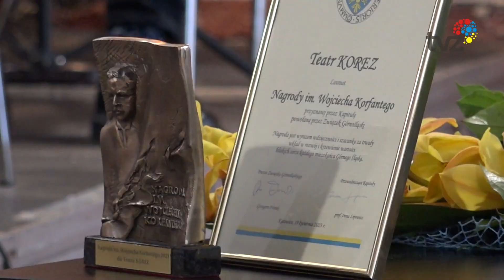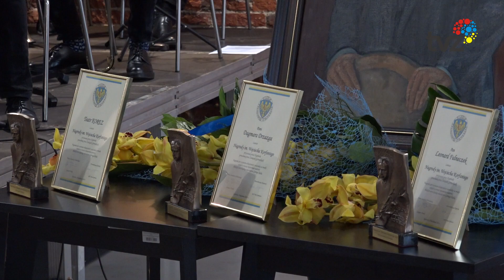SPECJALNE WYRÓŻNIENIA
Kolejny raz przyznano nagrody im. Wojciecha Korfantego osobom oraz instytucjom za wybitne zasługi dla Górnego Śląska.